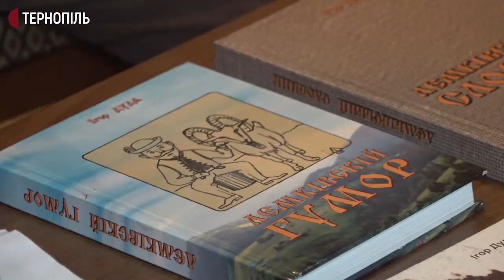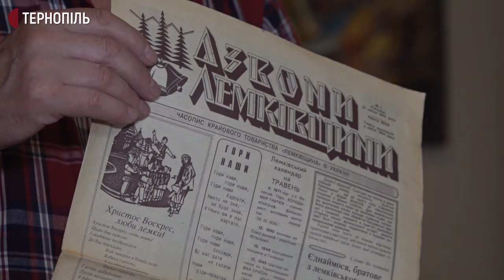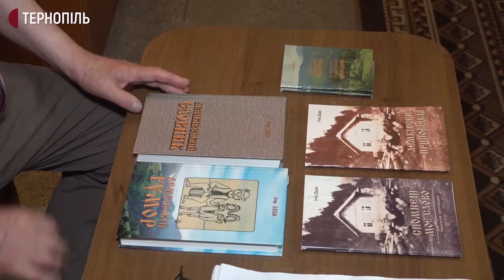День пам'яті жертв примусового виселення. Редактор часопису "Дзвони Лемківщини" Ігор Дуда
Тернополянин Ігор Дуда – лемко за походженням. У 1945-му його сім'ю виселили з рідного дому в селі Ганчова Горлицького повіту. Чоловік усе життя досліджує лемківську культуру. Він – редактор часопису "Дзвони Лемківщини", упорядник словників лемківського говору, автор мовознавчих книг, а також організатор першого в Україні фестивалю лемківської культури